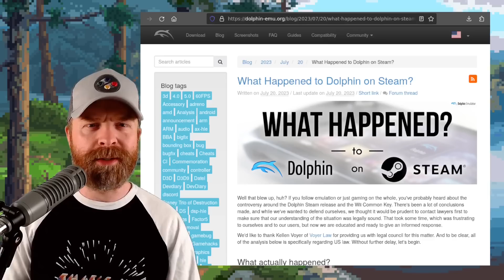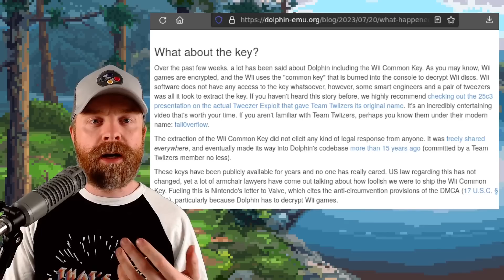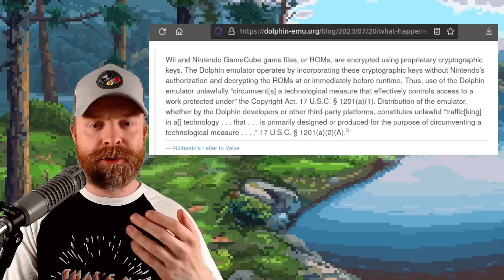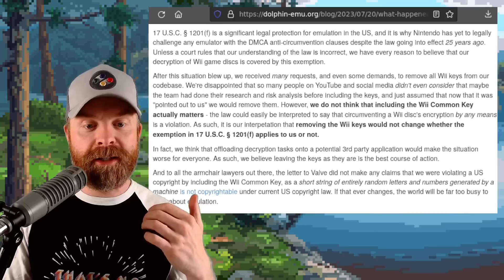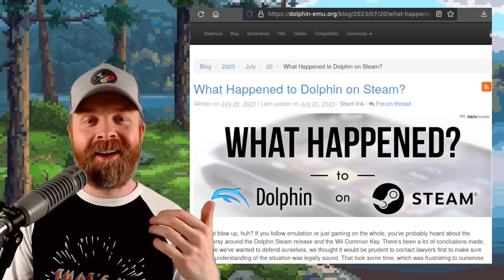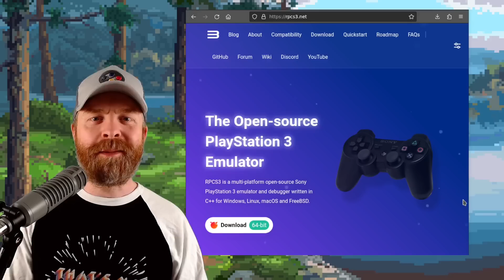Huge Dolphin Announcements New RPCS3 Feature and more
0:00 MAJOR Dolphin Announcement
4:32 Nintendo Switch Emulation
5:00 RPCS3 adds a new feature
5:21 Sega Dreamcast FPGA
5:50 Retroid Pocket 2S Specs
6:46 Gran Turismo Movie